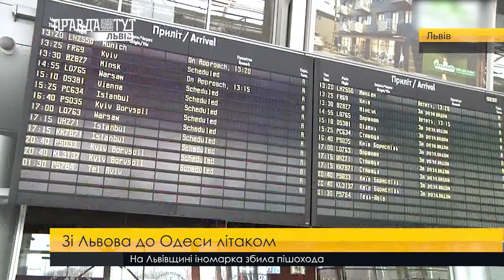Зі Львова до Одеси літаком. ПравдаТУТ Львів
Зі Львова до Одеси планують запустити прямий авіарейс. Донині, долетіти з Південної пальміри до столиці Галичини можна було лише з пересадкою в Києві. Це спричиняло багато незручностей пасажирам, тож Мінекономрозвитку винесло питання на логістичний комітет при Кабміні про пілотний проект прямого авіасполучення Львів - Одеса - Львів на літній період. Обидва міста мають потужний туристичний потенціал, тож спрощення логістики у сполученні між ними є необхідним, - додають у міністерстві. Додамо, що зі Львова до Одеси можна доїхати потягом приблизно за 12 годин. Вартість квитків становить від 150-ти гривень.